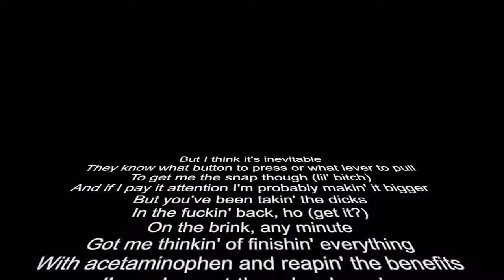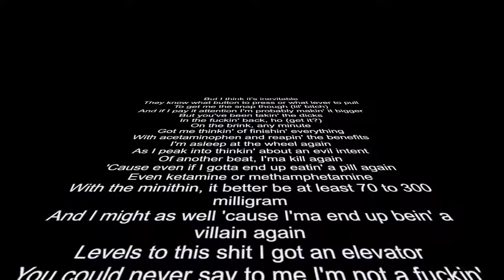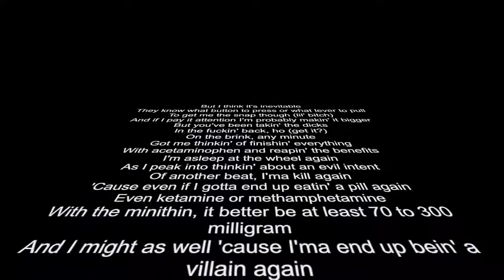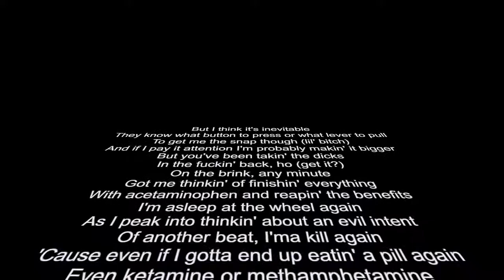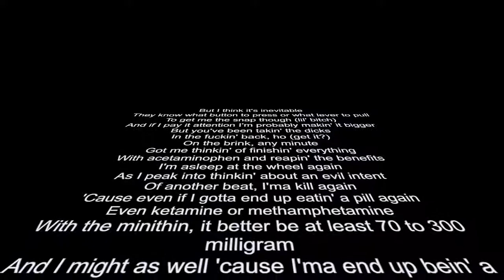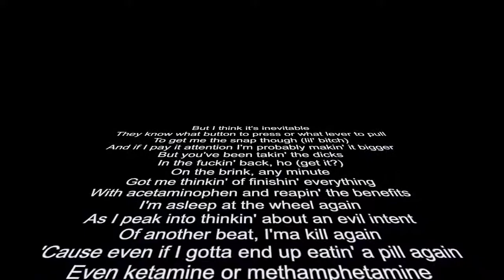Learn Eminem's Fastest Verse In 'Lucky You' (Slowed Down + Scrolling Lyrics)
There is no audio in the timestamps 2:56 - 3:40 and 4:18 - 4:55. I removed the audio in those timestamps because it got copyrighted in those specific parts. This is also my most viewed video and its getting more views currently so I want it to be possibly monetized. Sorry for the inconvenience.

0:05 - 50% tempo
1:12 - 60% tempo
2:10 - 70% tempo
2:59 - 80% tempo
3:42 - 90% tempo
4:20 - 100% tempo
4:54 - 110% tempo